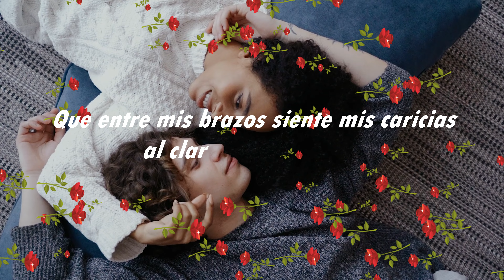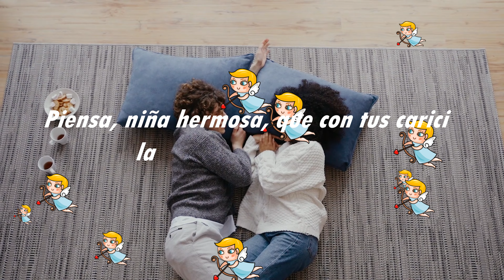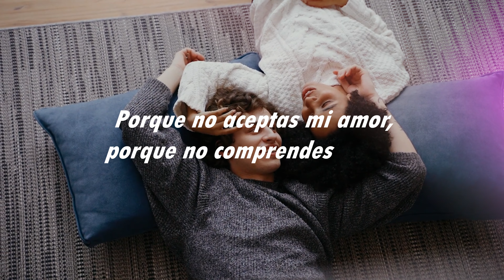CLARO DE LUNA JULIO JARAMILLO VIDEO LYRIC EDICIÓN 4K